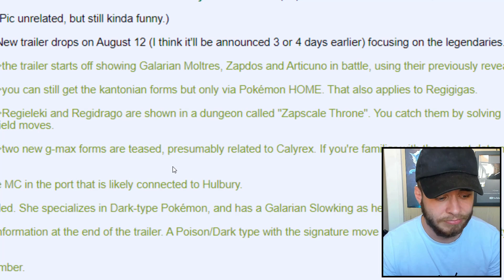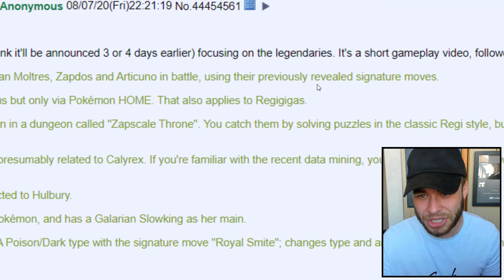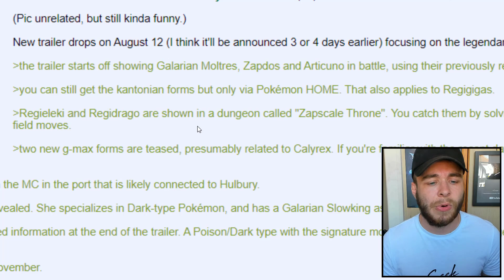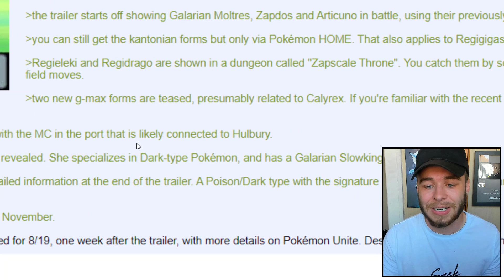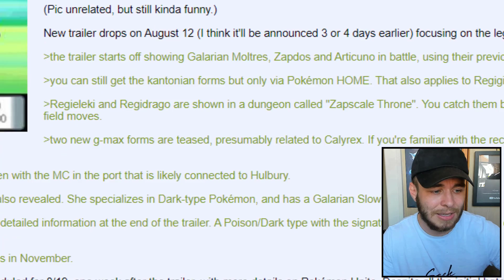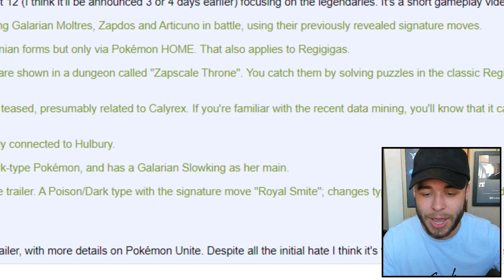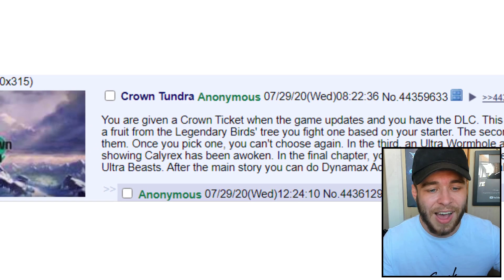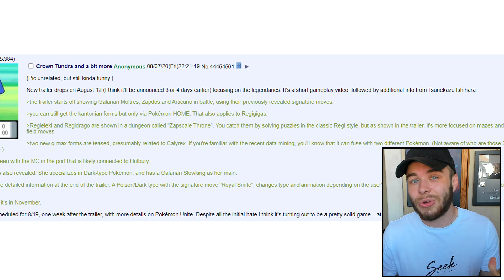New Trailer Soon? Calyrex Fusions? New Rumors For The Pokemon Sword & Shield DLC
A new trailer for the Pokemon Sword and Shield DLC could be on it's way very soon according to the latest Pokemon Rumors! It also goes into detail about new gigantamax forms and Calyrex fusions, let's take a look!